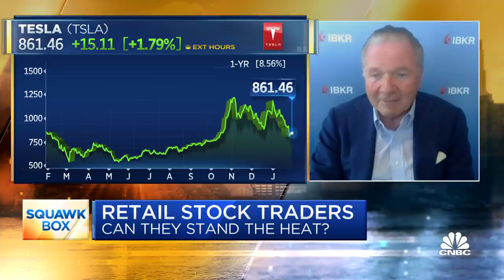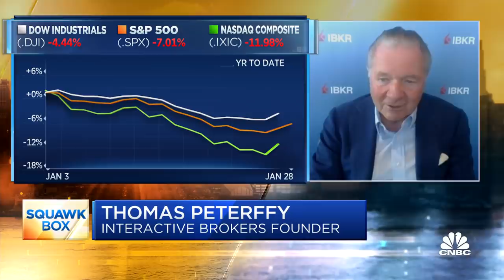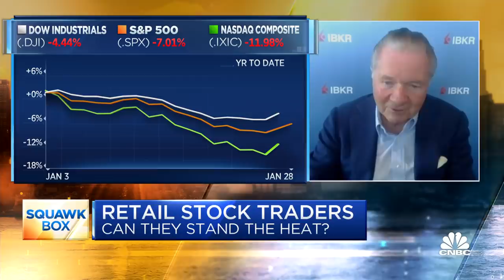Tesla investors are committed to the company for the long-term: Interactive Brokers' Peterffy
Thomas Peterffy, founder and chairman of Interactive Brokers, joins CNBC's 'Squawk Box' to break down January's volatile market action ahead of the last trading session of the month.